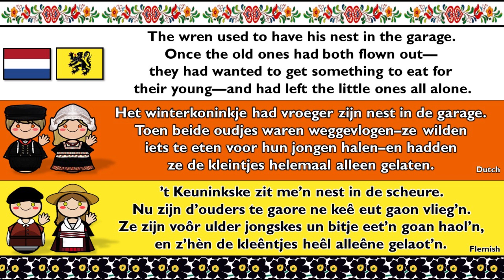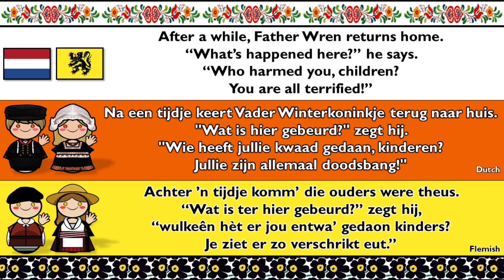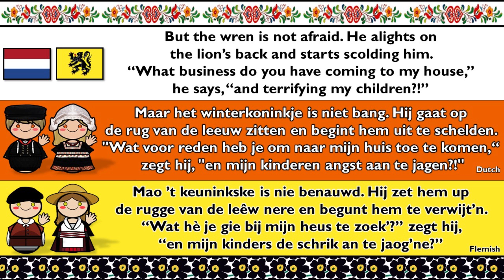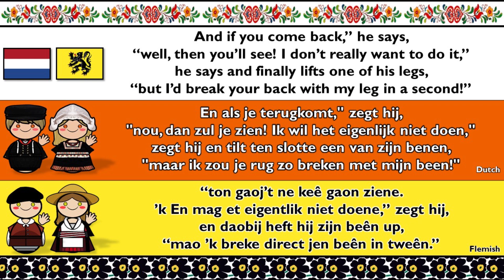DUTCH & WEST FLEMISH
West Flemish (West-Vlams or West-Vloams or Vlaemsch (in French-Flanders), Dutch: West-Vlaams, French: flamand occidental) is a collection of Dutch dialects spoken in western Belgium and the neighbouring areas of France and the Netherlands.

West Flemish is spoken by about a million people in the Belgian province of West Flanders, and a further 50,000 in the neighbouring Dutch coastal district of Zeelandic Flanders (200,000 if including the closely related dialects of Zeelandic) and 10-20,000 in the northern part of the French department of Nord. Some of the main cities where West Flemish is widely spoken are Bruges, Dunkirk, Kortrijk, Ostend, Roeselare and Ypres.

West Flemish is listed as a "vulnerable" language in UNESCO's online Red Book of Endangered Languages. The dialect has its own dedicated Wikipedia.